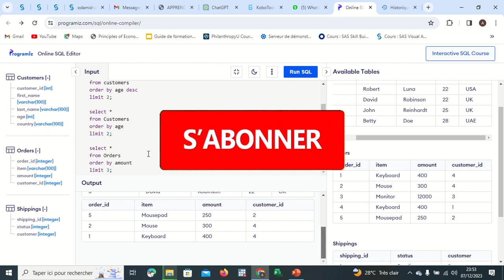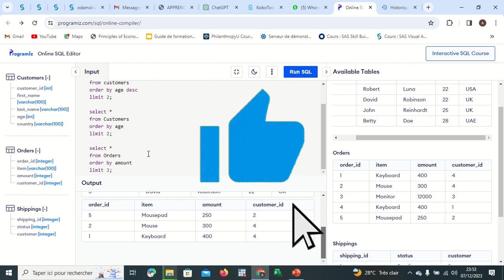SQL de A à Z Fondamentaux de SQL 05 LA CLAUSE LIMIT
Dans cette vidéo, vous allez apprendre à utiliser la CLAUSE LIMIT

Lien de la plateforme Progamiz (L’éditeur SQL en ligne) que j’ai utilisé dans la vidéo